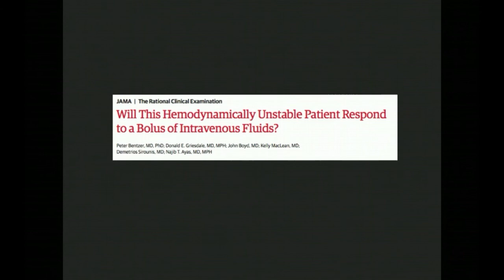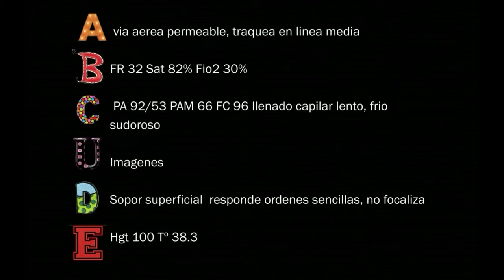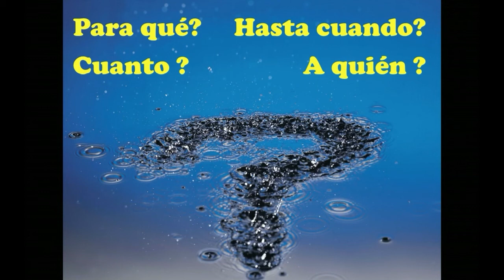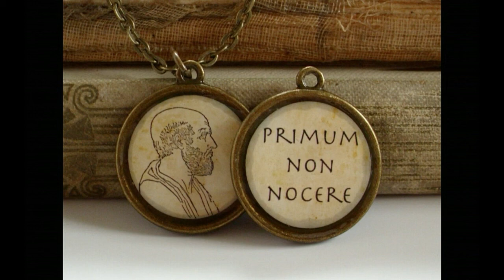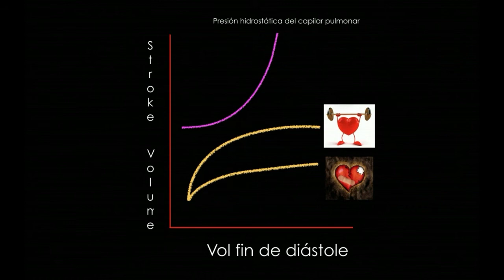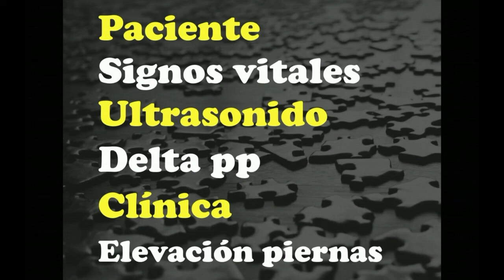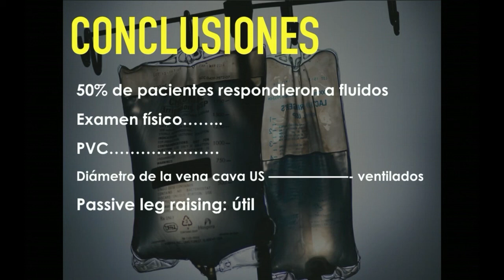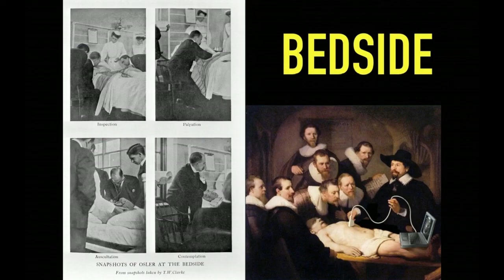Reanimacion con volumen